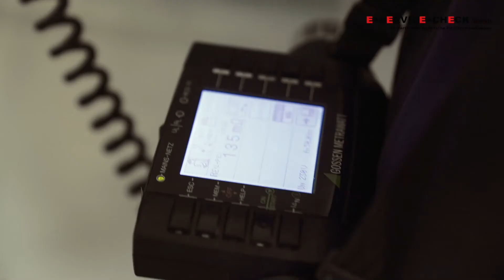Was ist die Prüfung medizinische Geräte? | E+Service+Check GmbH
Was ist die Prüfung medizinische Geräte?

Die E+Service+Check GmbH ist ihr Partner für DGUV V3 Prüfungen an ortsveränderlichen elektrischen Betriebsmitteln und elektrischen Anlagen sowie Leitern und Tritte, medizinische Geräte, Pflegebetten und Regalanlagen.